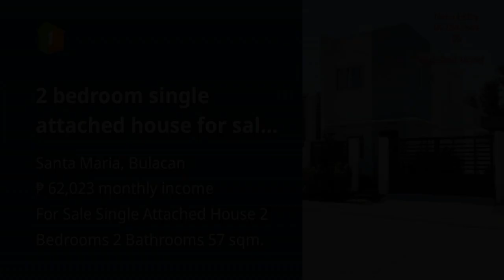2 bedroom single attached house for sale in santa maria bulacan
2 bedroom single attached house for sale in santa maria bulacan

Price: ₱ 4,000,000
House Type: Single Attached House
Number of Bedrooms: 2
Number of Bathrooms: 2
House Floor Area in sqm: 57 sqm.
Lot Area in sqm: 80 sqm.
Number of Floors: 2
Number of Car Parking Spaces: 1